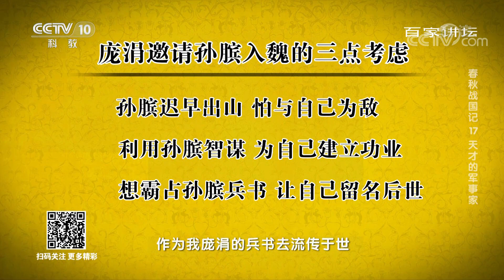[百家讲坛]庞涓邀请孙膑入魏的三点考虑| CCTV百家讲坛官方频道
庞涓邀请孙膑入魏的三点考虑。